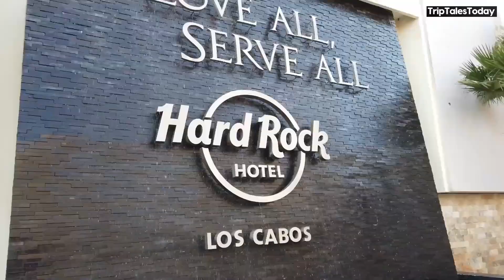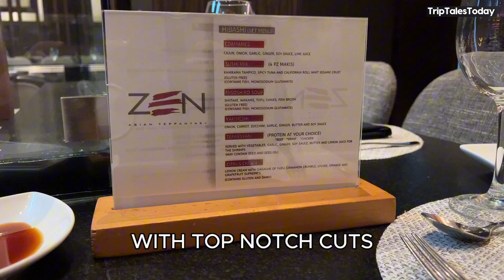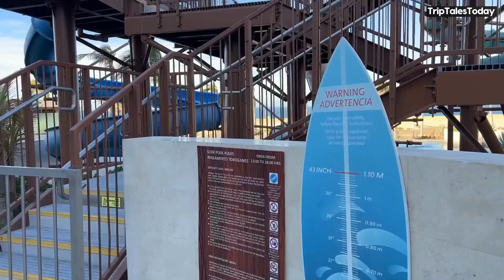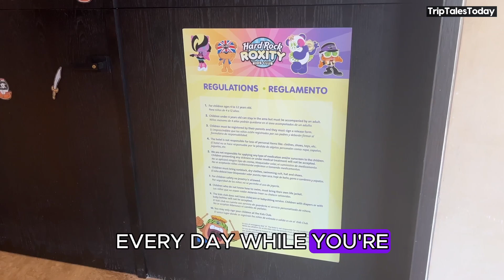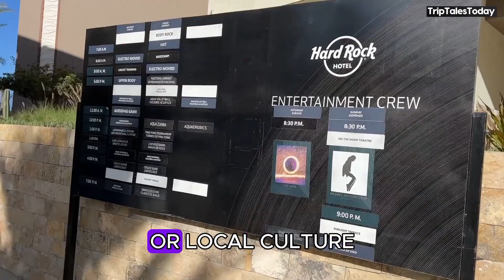Hard Rock Hotel Los Cabos - Cabo San Lucas, Mexico (All-Inclusive Resort)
Welcome to Hard Rock Hotel Los Cabos, a luxurious retreat nestled in the stunning landscapes of Cabo San Lucas, Mexico.

EARLY MORNING (TROPICAL)